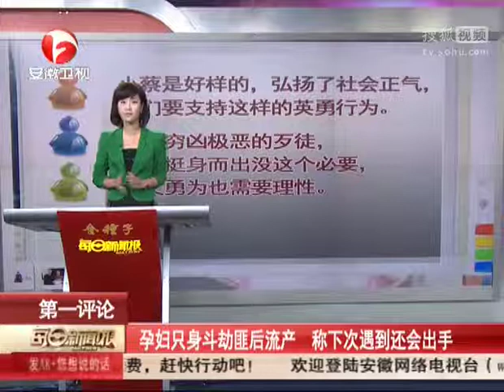孕妇只身斗劫匪后流产 称下次遇到还会出手